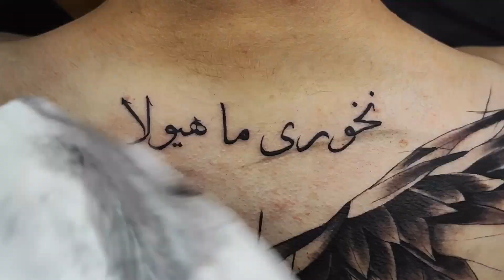📌 littering tattoo - Persian font - Time lapse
Needle: 1005 RL

Running time: 35 minutes
Thank you for joining the channel